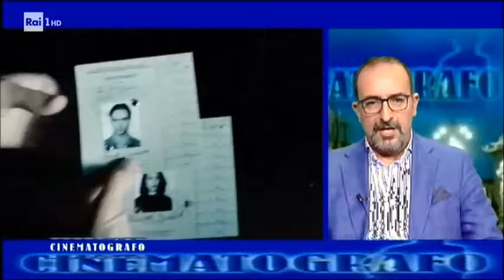Davide Bennato: film usciti la settimana del 4 ottobre 2018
Ben 14 sono i film che sono usciti la settimana del 4 ottobre 2018. Fra questi quelli che considero interessanti ci sono black comedy, film storici, cinecomics con supercattvi e un altro film sugli zombie. Ma è la classifica della settimana ad essere un esempio di zeitgeist. Il mio commento a Cinematografo di Gigi